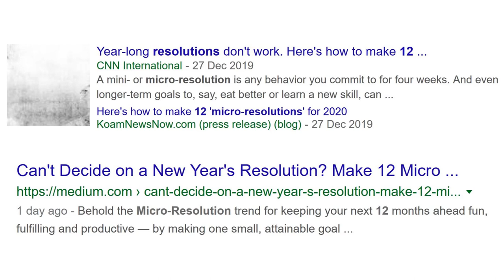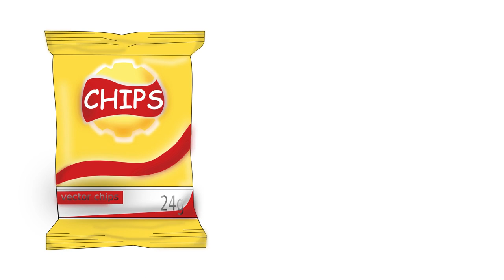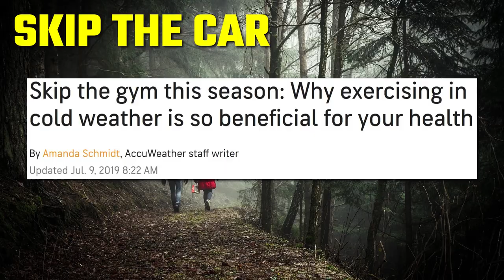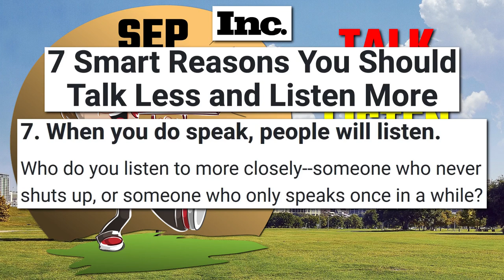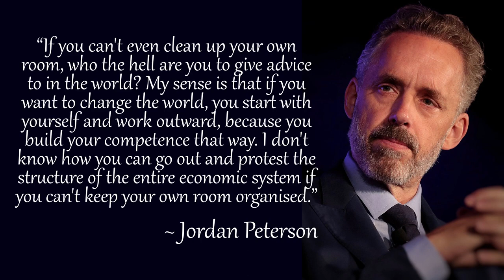12 Micro-Resolutions for 2020 for Everyone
There’s plenty of evidence out there showing that most New Year’s resolutions don’t work. 60% of us make resolutions, but only 8% of us keep them. 64% of resolutions are abandoned after one month. Recent research shows that making 12 micro-resolutions, ones that you do over the course of a single month, are a much more realistic way of changing your bad habits and improving your life. It’s much easier to stay focused for 30 days rather than for a full year, and it turns out that doing something for 30 days just might be long enough to lay the foundation for a new, healthy habit. If you don’t continue the habit after 30 days, oh well, move on. You’ve got 11 more chances of success. So get out your biro and a blank piece of paper, it’s time to make a list! If you’re too lazy to make a list, you’re first item should probably be, “Stop being so lazy!”. There you go! Isn’t that easy? Or if you really don’t like writing, you can just use my list, which I tell you about in this video.

AWESOME PRODUCTS TO WASTE YOUR MONEY ON
Puff-N-Fluff Dog Dryer
Christmas Lion Mane Wig Dog Costume
Artificial Purple & White Garlic